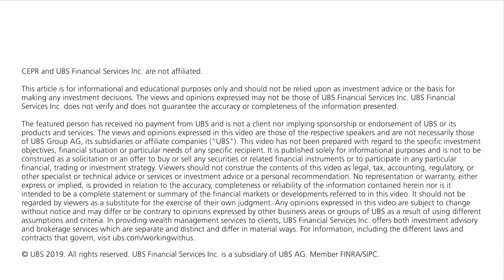Women in Economics: Antoinette Schoar - 3. What caused the U.S. housing crisis?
Understanding the origins of the American housing crisis of 2007 has been a challenge for economists and policy makers. Antoinette Schoar and her co-researchers revealed that the tale of a “subprime mortgage crisis” is not based on what actually happened. As Schoar explains, it was the middle- and upper-middle class that defaulted in unprecedented large numbers which predominantly caused the crash. Better understanding of the false narrative could have led to the introduction of better policies.